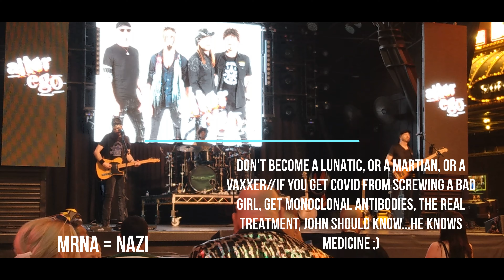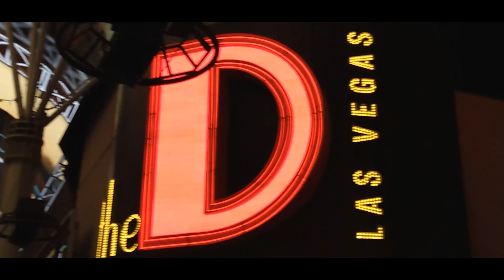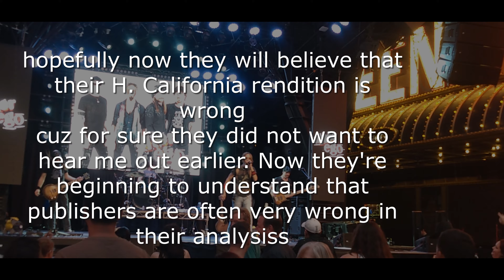ALTER EGO LV, Fremont st. experience, August 2023, 4K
Incredible how other musicians slowly get slower or tired or bored, but John "Johnny" Douglas (gtr) plays immaculately each time.   "Let's Go Crazy" will make it to my "FREmont Greatest Hits" .  Thanks